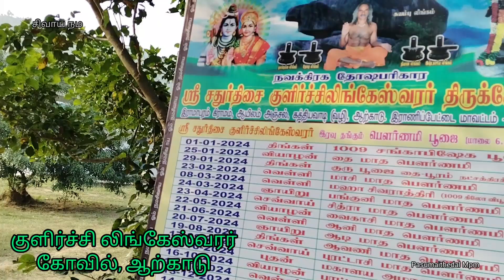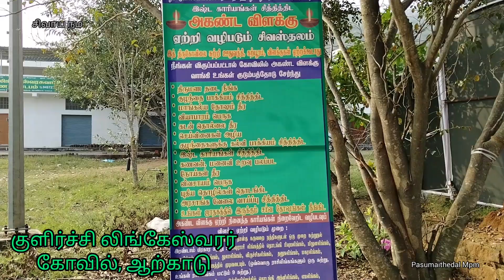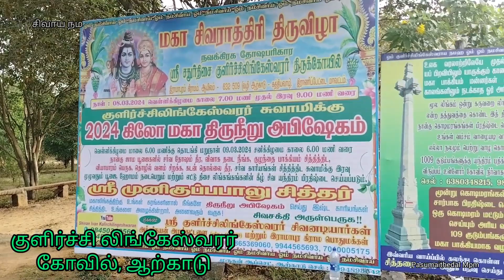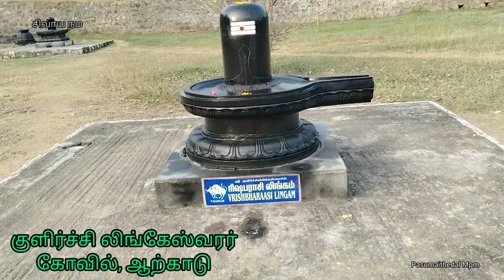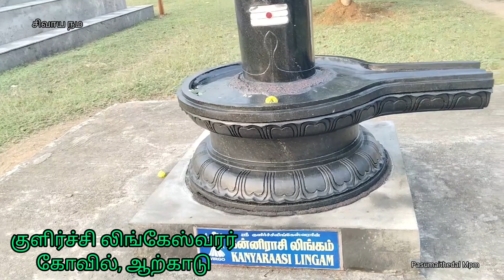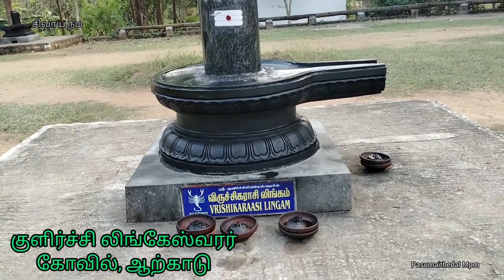குளிர்ச்சி லிங்கேஸ்வரர் கோவில் | Kulirchi Lingeshwar Temple | Ranipet district tourist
குளிர்ச்சி லிங்கேஸ்வரர் கோயில் -ஆற்காட் டவுன் இல் இருந்து 5கிமீ தூரம் உள்ள ராமாவரம் என்ற சிறு ஊரில் , அடர்ந்த காடுகளுக்கு இடையே சிவலிங்கம் போன்றே தோற்றம் தரும் மலைப்பாறையின் மேலே இரண்டு பெரிய பாறைகளுக்கு நடுவே குகை போன்ற அமைப்பின் கீழ் சிவபெருமான்,நந்தியெம்பெருமான் , பைரவர் அமர்ந்து அருள் புரிகின்றனர் .பௌர்ணமி , பிரதோஷம் போன்ற விழாக்களுக்கு ஏராளமான பக்தர்கள் வருகின்றனர்.